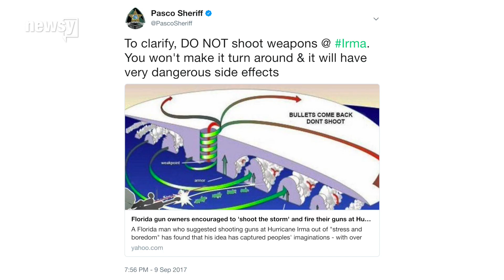Police warn residents not to shoot at hurricane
Police are warning residents not to actually participate in a Facebook event called "Shoot At Hurricane Irma."